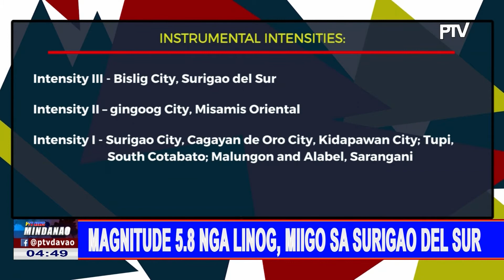Magnitude 5.8 nga linog, miigo sa Surigao del Sur